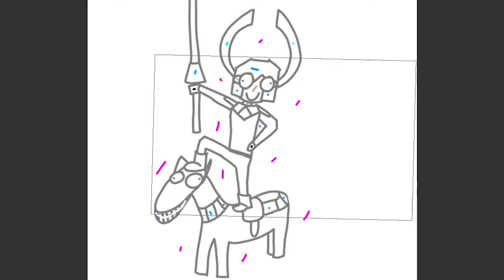Krita #59 - Lyrish Knight